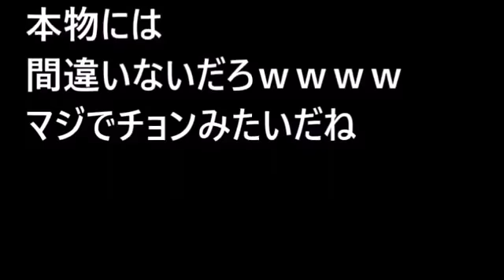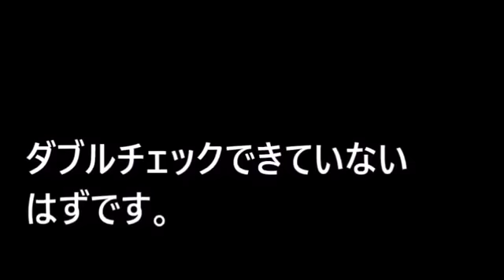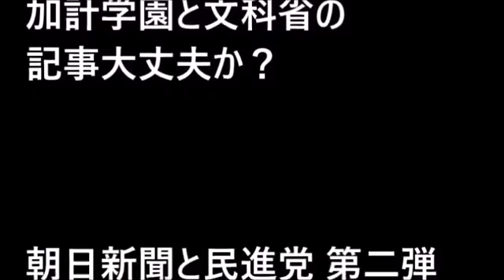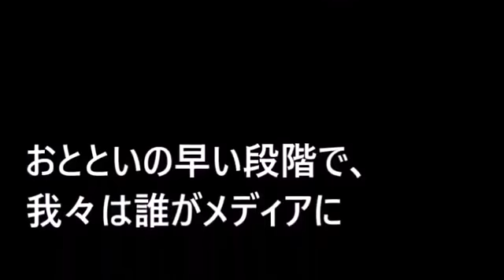【加計学園問題】加計学園 民進党の自爆疑惑が濃厚！加計文書のタレコミ元が『即座に特定されて』。相当アレな人物だった ブーメラン女王国会中継【面白国会中継 2017】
【加計学園問題】加計学園 民進党の自爆疑惑が濃厚！加計文書のタレコミ元が『即座に特定されて』。相当アレな人物だった ブーメラン女王国会.

民進党蓮舫の命綱加計文書のタレコミ元が『即座に特定されて』民進党の自爆疑惑が濃厚に。相当アレな人物だった模様でバレバレだ！？.

最新動画はコチラ 【悲報】典型的な民進党議員の桜井充「最近、民進党にいても仕方がないと思うことがある」